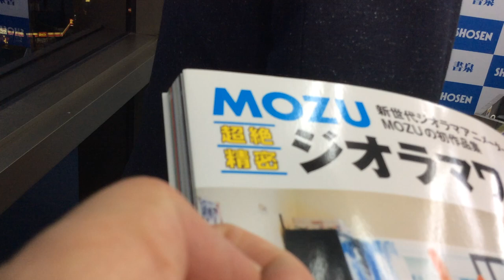MOZU超絶精密ジオラマワーク発売記念サイン会at書泉ブックタワー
1日10分で月10万円を稼ぐ! Amazon輸出ビジネスがわかる本　出版社:ソシム (2013/11/22)